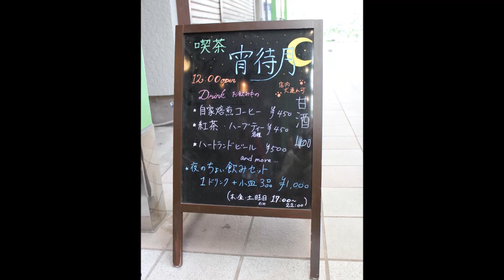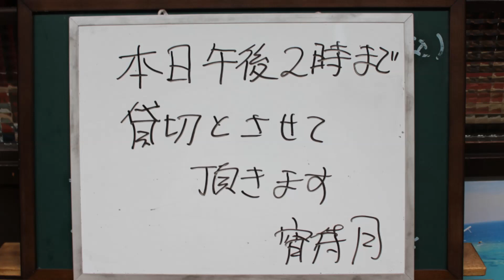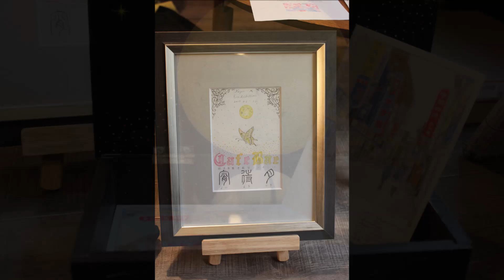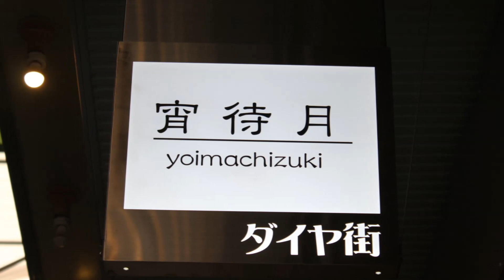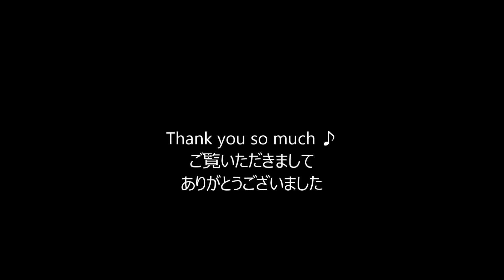国立 宵待月にてランチオフ会を♪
2019年3月10日（日）12時30分～14時30分　晴れ曇り